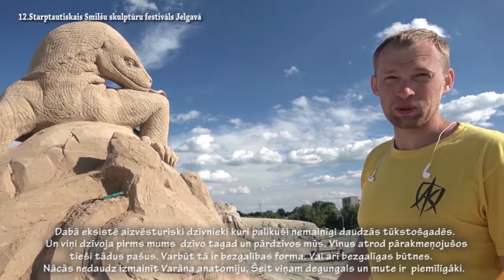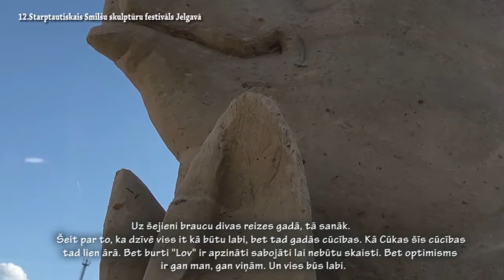180609. SmilšuSkulptūruFestivālsJelgavā. 9min.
2018.gada 9.jūnijs.
Jelgavā gadskārtējais 12. Smilšu skulptūru festivāls. Piedalās 15 tēlnieki no 7 valstīm. Ieskats tēlnieku darba procesā.
Māris Martinsons.